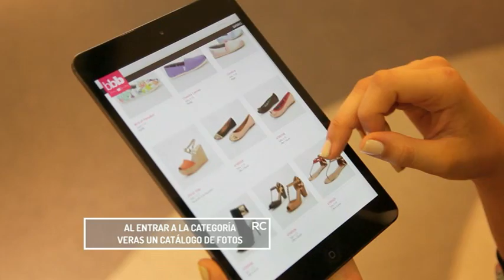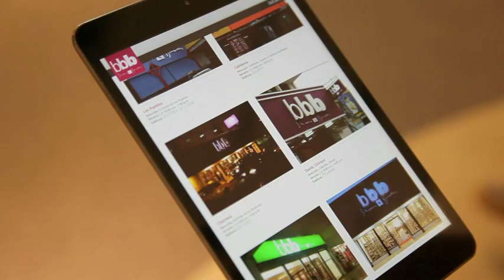Todos los detalles de Nuestra Nueva Aplicación bbb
Conoce todos los detalles de nuestra nueva aplicación móvil gratuita para Android, iPhone y Tabletas. Verás lo fácil que es usar la aplicación.
Puedes buscarla en Play Store y App Store como bbb.